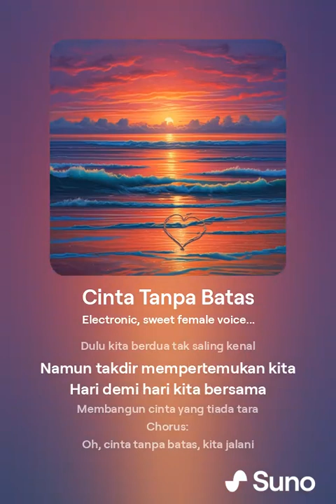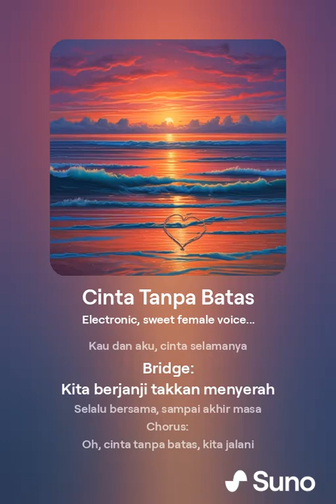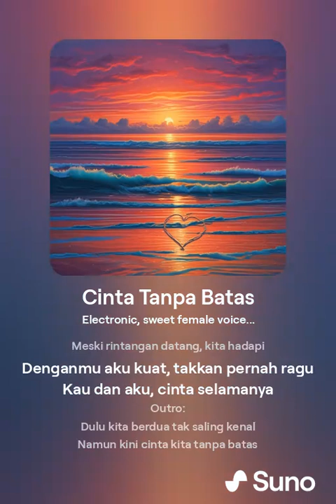Cinta Tanpa Batas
Judul: Cinta Tanpa Batas
Lirik:
Verse 1:
Dulu kita berdua tak saling kenal
Namun takdir mempertemukan kita
Hari demi hari kita bersama
Membangun cinta yang tiada tara

Chorus:
Oh, cinta tanpa batas, kita jalani
Meski rintangan datang, kita hadapi
Denganmu aku kuat, takkan pernah ragu
Kau dan aku, cinta selamanya

Verse 2:
Di setiap langkah, kau ada di sini
Memberi cahaya di setiap mimpi
Takkan pernah lelah ku bersamamu
Melewati semua suka dan duka

Bridge:
Kita berjanji takkan menyerah
Selalu bersama, sampai akhir masa

Outro:
Namun kini cinta kita tanpa batas